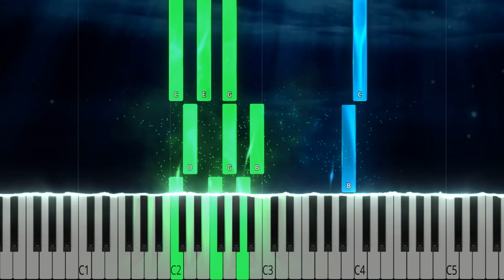Ariana Grande - One Last Time EASY PIANO | SHEET MUSIC + MIDI 🎹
Indulge in the musical magic of 'One Last Time' by Ariana Grande, beautifully performed on the piano. Whether you're a beginner seeking a piano tutorial or an experienced pianist, this rendition captures the essence of the song's emotional depth. Elevate your piano music for studying as you get lost in the soothing melodies that touch the heart. For those eager to learn and play it themselves, we offer downloadable sheet music and MIDI files, providing the perfect resources to master this beautiful piece at your own pace. Join us on this musical journey and let 'One Last Time' be your companion through this touching piano tutorial, suitable for beginners and enthusiasts alike.